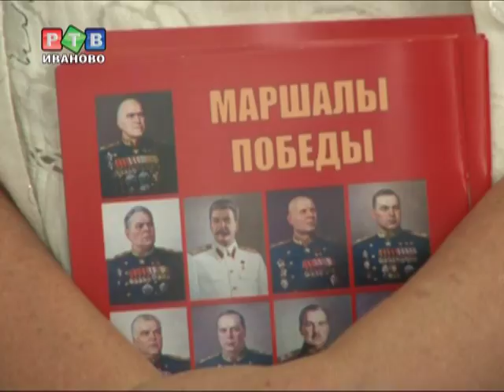Маршалы победы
В галерее «Классика» представлена экспозиция народного художника Виктора Шилова